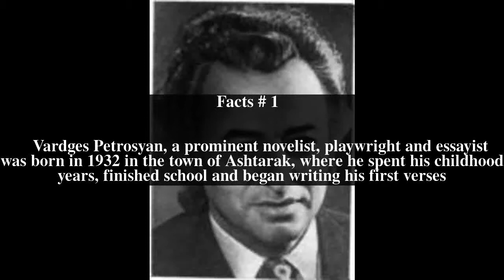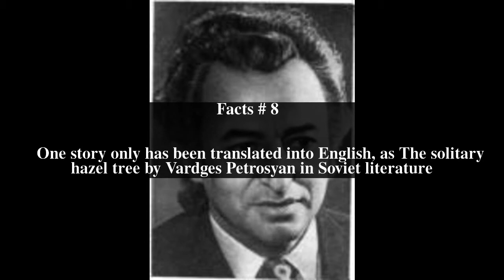Vardges Petrosyan Top # 8 Facts